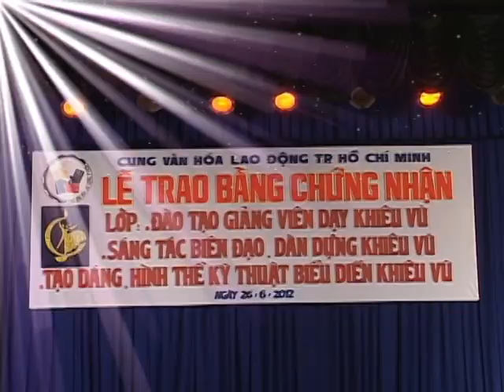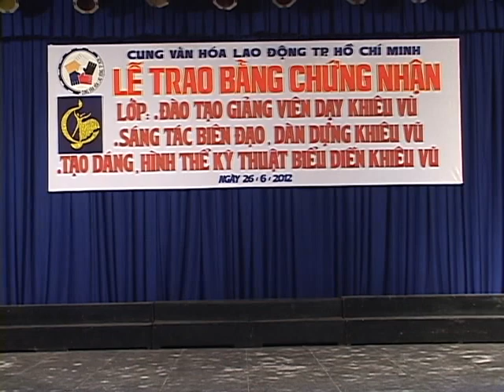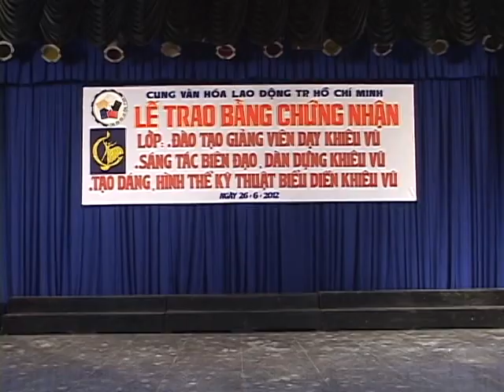VU SU HOANG THONG ( LE TOT NGHIEP KHOA 9-2012 PHAN 6 ).avi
SCHOOL OF ARTS HOANG THONG
LE TOT NGHIEP : KHOA 9 - 2012
  * GIANG VIEN KHIEU VU
  * SANG TAC DAN DUNG BIEU DIEN KHIEU VU
  * TAO DANG HINH THE BIEU DIEN KY THUAT KHIEU VU